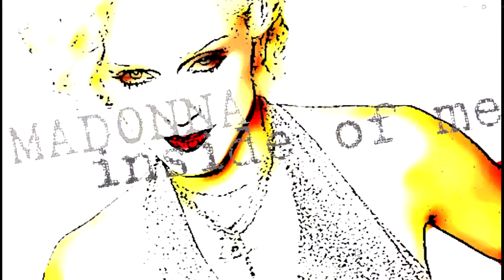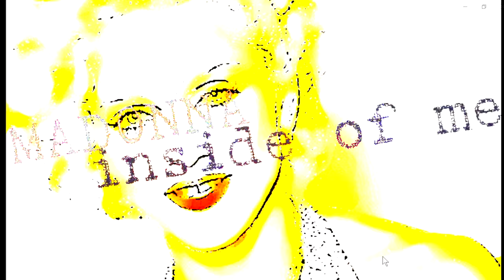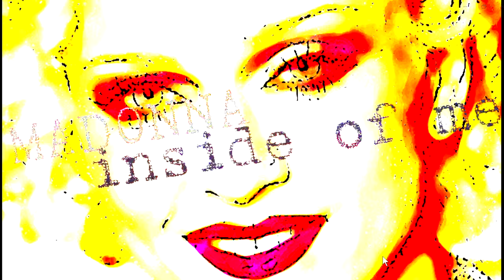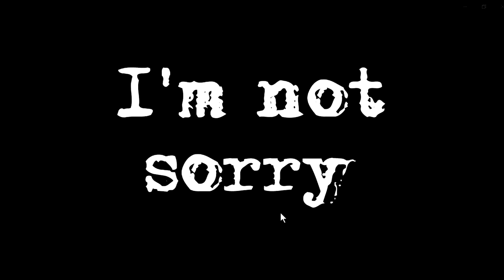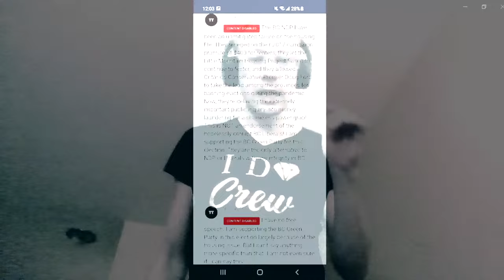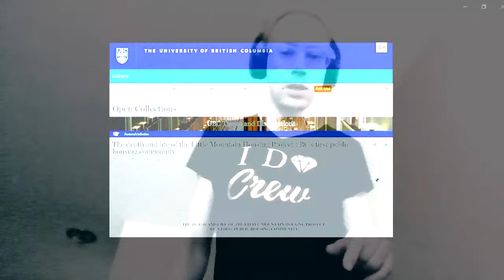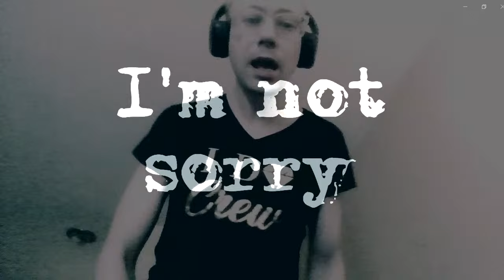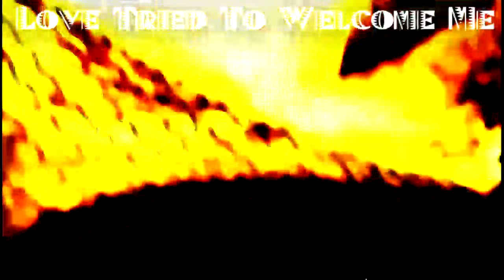Madonna - Bedtime Stories (30th Anniversary of the album release)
Commemorating the 30th anniversary of the release of Madonna's Bedtime Stories album with this livestream of original album versions of all 11 songs on the album but with videos made by me. THERE ARE NO REMIXES IN THIS LIVESTREAM AND ALMOST ALL THESE SONGS ARE ALREADY ON MY CHANNEL SO THERE IS NO REASON FOR YOUTUBE TO BLOCK THIS LIVESTREAM.